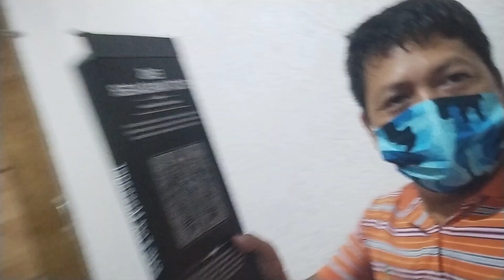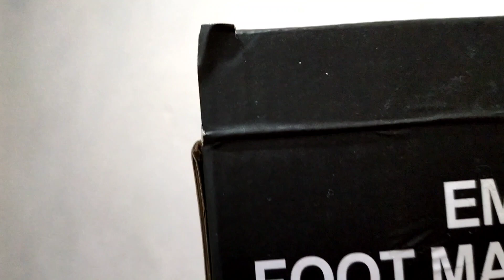EMS foot massager electric muscle stimulation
by sending electric pulse from the detachable control unit it can simulate the feeling of tapping kneading and stroking on your feet ankles Achilles tendons and calf muscle through EMS (electrical muscle stimulation technology this product is design with afoot mat as electric trodes to stimulate your feet ankles Achilles tendon as well as calf muscles for muscle contraction and relax which primary boat blood circulation